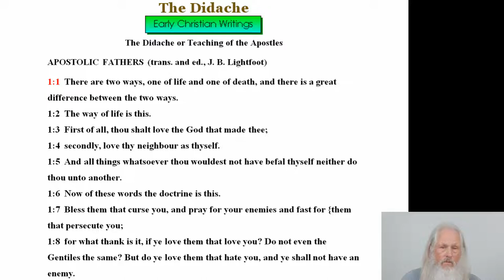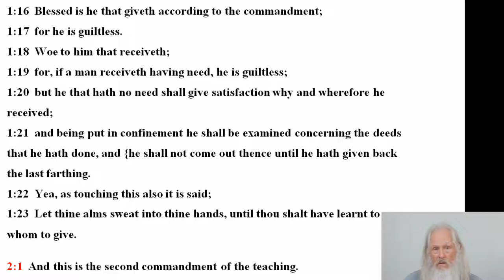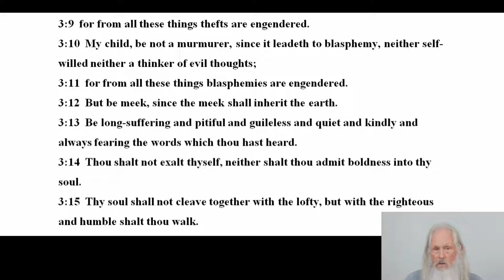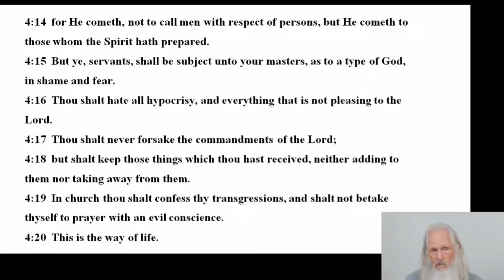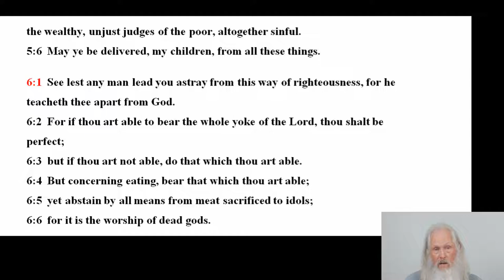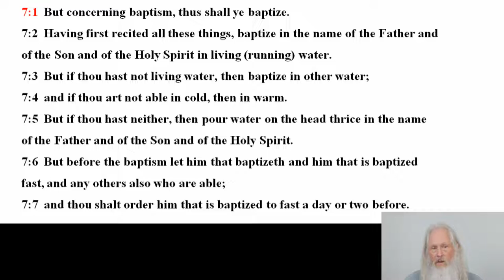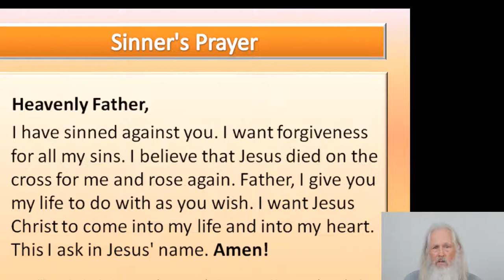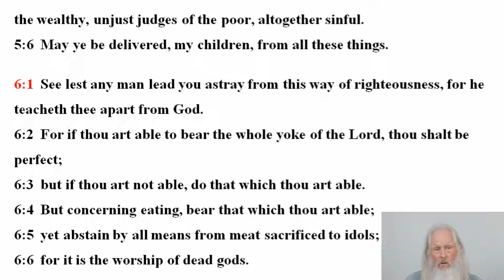The Didache Refutes The Sinners Prayer and Modern Day Church Altar Calls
The early 1st, 2nd, and 3rd century Christians never practiced the modern Protestant Church altar calls or a "sinner's prayer" as a means to bring someone to salvation or preach the gospel.
 No. These things were never part of the gospel of Christ taught either by himself or the apostles who walked with him.
This common place practice is not of God.